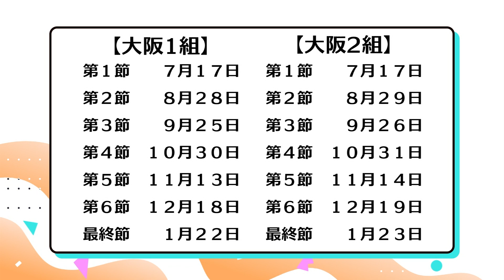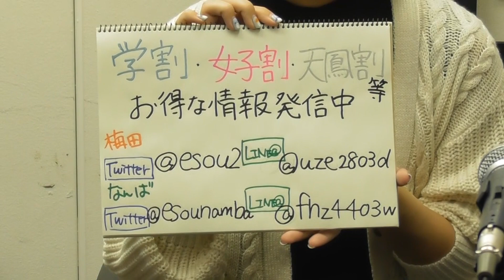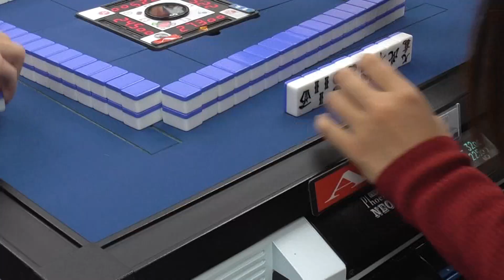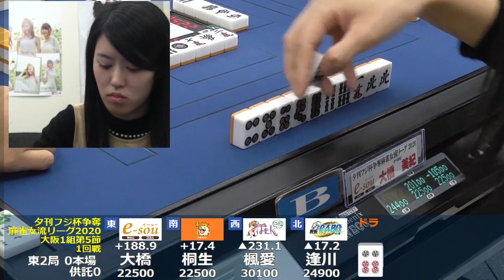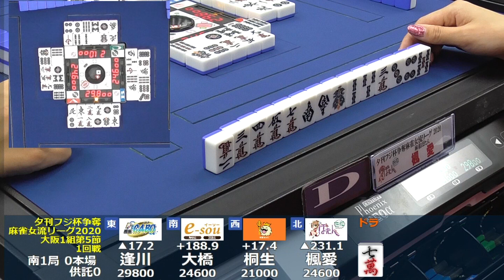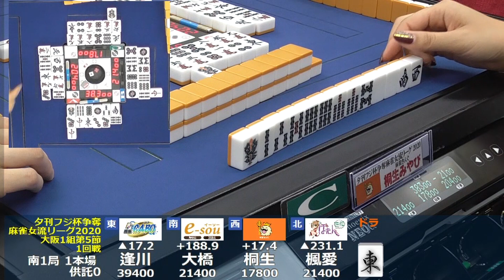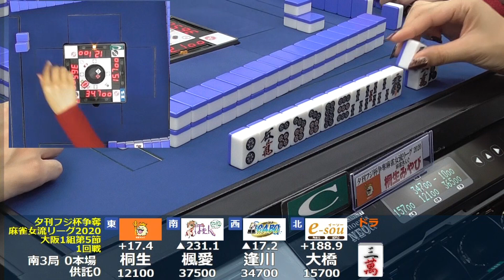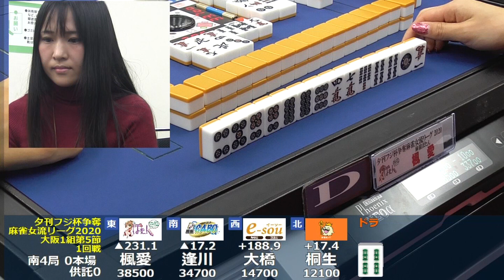【麻雀】夕刊フジ杯争奪麻雀女流リーグ2020 大阪1組 第5節 1回戦【夕刊フジ杯】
今年も熱い女流プロの戦いが幕を開けます。
昨年はひまわりチーム　最高位戦日本プロ麻雀協会所属の中野ありさプロが見事西日本リーグ3人目の麻雀女王となりました。
しかしチーム戦は初めて準決勝で全チーム敗退という結果に。

年々レベルUPする夕刊フジ杯。今年も名古屋4チーム　大阪8チームがエントリー。 麻雀女王を目指して対局を行います。

【参加チーム　大阪1組】
イーソー　千代ちせプロ（最高位戦）大橋美紀プロ（最高位戦）

麻雀CABO神戸店　逢川恵夢プロ（協会）大島麻美プロ（協会）結城ゆらぎプロ（協会）

麻雀きんぐ　富村つぐみプロ（連盟）桐生みやびプロ（協会）

麻雀ぼたん　夏月美勇プロ（協会）楓愛プロ（協会）音無愛音プロ（協会）

【メインＭＣ】
梶本琢程氏

【西日本審判部長】
松浦裕充プロ（協会）角谷ヨウスケプロ（協会）

※当番組は雀サクッTVのコンテンツです。